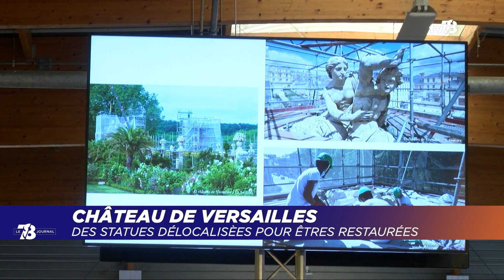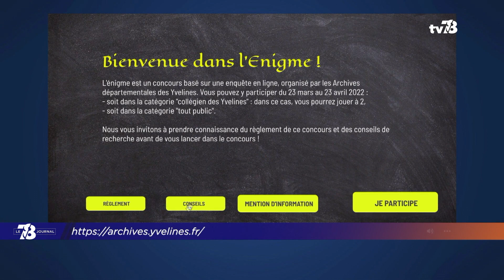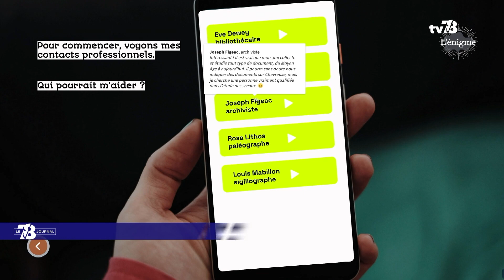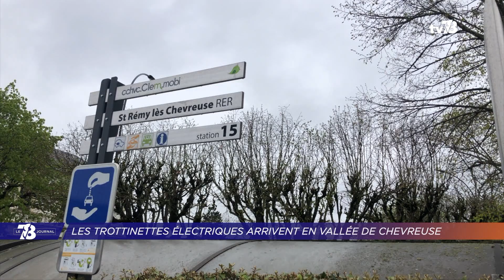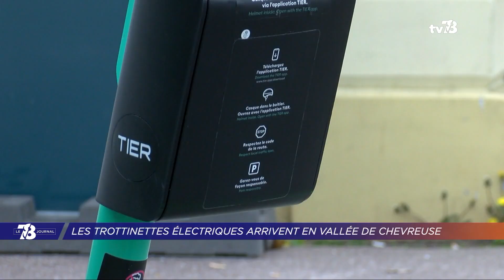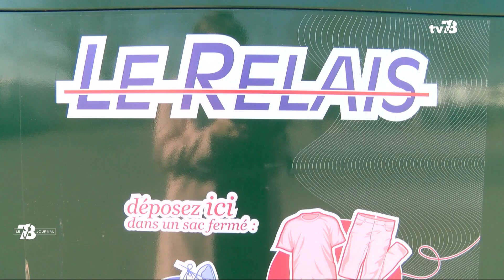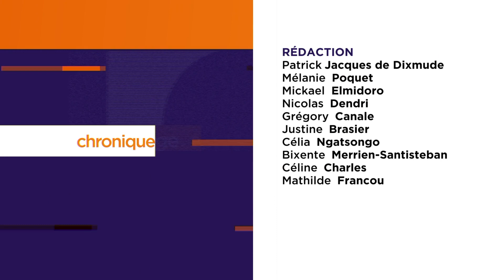7/8 Le Journal. Mercredi 13 avril 2022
CHÂTEAU DE VERSAILLES : DES STATUES DÉLOCALISÉES POUR ÊTRE RESTAURÉES
Des groupes sculptés du château de Versailles ont été délocalisés dans les anciens locaux de l’entreprise Dunlopillo à Mantes-la-Jolie. Un chantier de restauration qui sera prochainement ouvert au public pour faire découvrir le patrimoine yvelinois.

TROTTINETTES ÉLECTRIQUES : L'OFFRE S'ÉTEND SUR LE TERRITOIRE
Les trottinettes électriques sont arrivées sur Saint-Quentin-en-Yvelines. Le bilan dans ce journal un an après le lancement de l'offre. Après SQY, le service est adopté par d'autres villes du département. L'exemple de Chevreuse, Saint-Rémy-lès-Chevreuse et Saint-Cyr-l'École.

RECYCLAGE : QUE DEVIENNENT NOS VÊTEMENTS ?
Et puis, où nos vêtements finissent-ils leur vie ? Une partie est collectée et triée par les bornes Relais. Dans les Yvelines, ce travail est réalisé à Chanteloup-les-Vignes. Découverte du Relais Val de Seine dans cette édition.